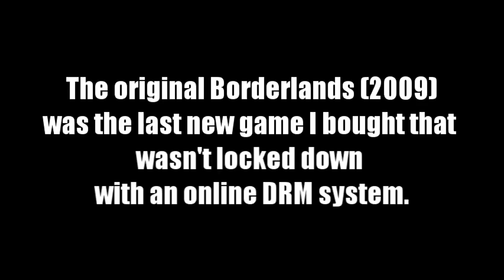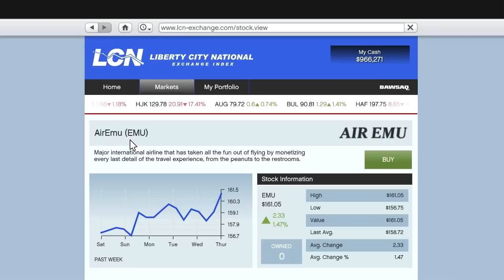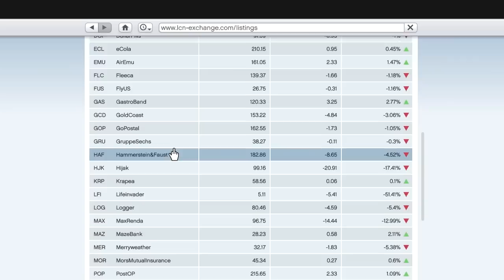Grand Mess Offline 5 - A GTA 5 PC Review by Major Slack (+ Social Club Offline Error Fix!)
Here's a review of the PC version of Grand Theft Auto 5 by video game guru, Major Slack. Includes a fix for the Social Club Offline Mode error or just check the following:

How to Fix the Social Club Offline Mode Error

If you're having problems trying to play the Steam version of GTA 5 offline because you keep getting blocked by the Social Club Offline Mode error, here's the fix that worked for me (Windows 7).

To prepare, you must be logged into Windows as Administrator, you must have successfully run GTA 5 with Steam in the ONLINE mode. Then exit the game, restart Steam in Offline mode, try to run GTA 5 to produce the Social Club offline mode error. Then, shut down Social Club, completely shut down Steam (click on File - Exit).

Now do the following:

1. Click on the Windows Start button and access the Windows 'Run' box.
2. Type in 'cmd' and click OK to open the Windows Command Prompt.
3. In the Windows Command Prompt, type the following: netsh winsock reset
4. Press the Enter key.
5. Then type the following: netsh int ipv4 reset
6. Press the Enter key.
7. Just to make sure, also type the following: netsh int ipv6 reset
8. Press the Enter key.
9. Type 'exit' to shut down the Windows Command Prompt.

RESTART YOUR COMPUTER (IMPORTANT!)

1. Start up Steam in Offline Mode.
2. Run GTA 5.

NOTE:

I have successfully reproduced the Social Club Offline Mode error three times and fixed it three times in a row by doing the above fix. It may not work for you but it definitely works for me. Among many other fixes, I tried the 'hosts file' fix (didn't work), the reinstall Social Club fix (didn't work).

How to Fix the Wrong Stocks in the Buy Screen Error

Go to this page at Reddit.com, scroll down to find the table provided by one of the users and use that.

NOTE: The first batch of stocks you buy in Offline Mode will always disappear so don't spend a lot of money. Just buy one of the cheapest stocks. Then try to access the stock in your Portfolio and you'll see that it has disappeared. From this point on, any further stocks you buy will 'stick' in your portfolio.

M4j0r 514cK